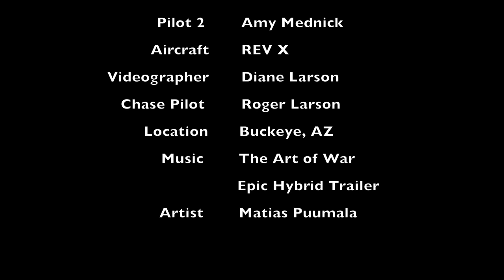Desert Flying the REV X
Larry and Amy Mednick take to the Desert in Buckeye Arizona for an Epic flight. Friends and fellow REVOLT trike pilots Roger and Diane Larson help to film this with a half dozen cameras rolling on 3 different trikes.